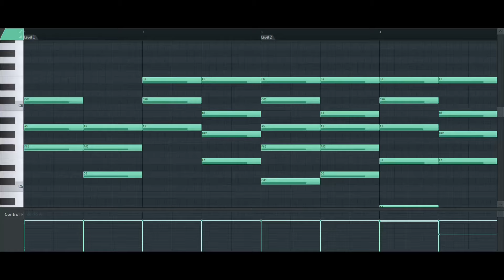This chord progression gets better every time it loops. || FL Studio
Chord progressions are one of the most important parts of melodic tracks. This video demonstrates how a couple simple additions to a chord progression can add uniqueness and movement.